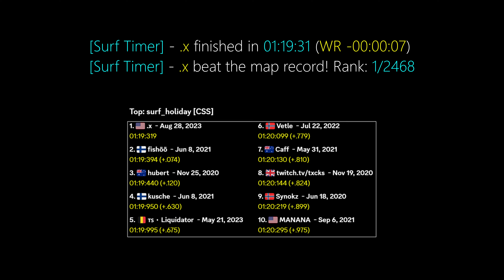Surf_holiday WR. Surfed by .x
[Surf Timer] - .x finished in 01:19:31 (WR -00:00:07)
[Surf Timer] - .x beat the map record! Rank: 1/2468

Previous WR by: fishöö

Date of the run: Aug 28, 2023

Map by: iNooVa
Tier: 2

Stage 2: 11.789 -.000 +17 u/s
Stage 3: 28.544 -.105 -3 u/s
Stage 4: 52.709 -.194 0 u/s

Song : Cote D'azur · Vaeros